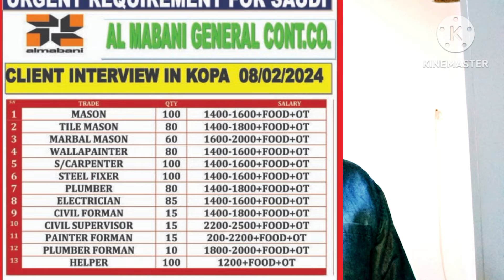CCC Company Saudi Arabia || CCC Company Saudi Arabia2024 || 3cc company Saudi Arabia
Saudi Arabia CCC Company new jobs, CCC Company new jobs2024 ccc driver job, ccc new demand ccc job

Avoid being a victim of fraud by fake agents in the name of sending money abroad. Go abroad through the Main Power Office in your local area so that you are not cheated. You can get the Main
Saudi Arabia CCC Company new jobs

jts Company new jobs2024

ccc driver job

ccc new demand

ccc job new all

CCC demand

Saudi Arabia CCC shuttering Carpenter

Saudi Arabia CCC mason

Saudi Arabia CCC electricians job

Saudi Arabia CCC scaffolder job

Saudi Arabia CCC CHARGEHAND job

Saudi Arabia CCC pipe fitter job

Saudi Arabia CCC right job